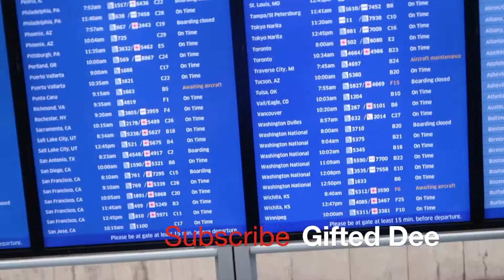5 SIGNS A GUY LIKE YOU!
Welcome to the world of Gifted Dee Vlogs!
Life Vlogs, Event Planning 101,  Reactions and ETC
Instagram and snap  @Successfuldeejr